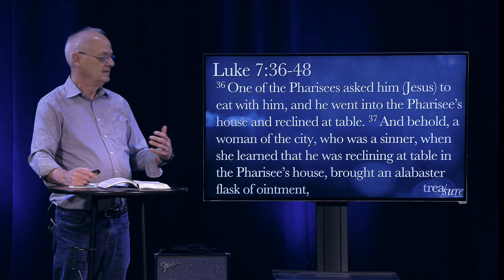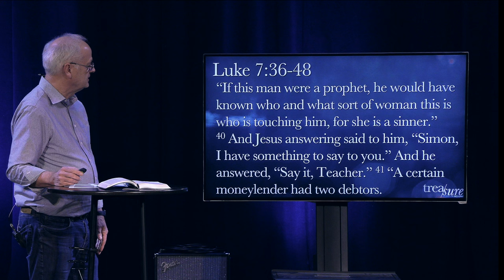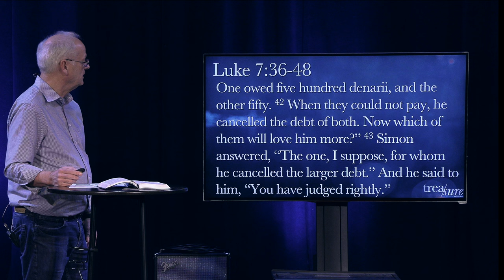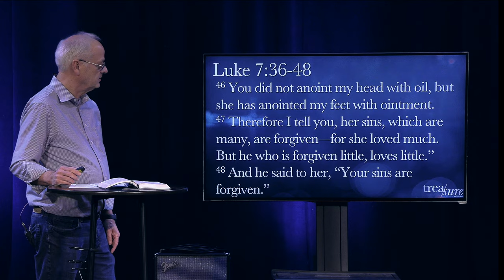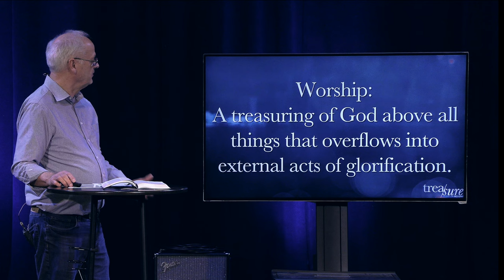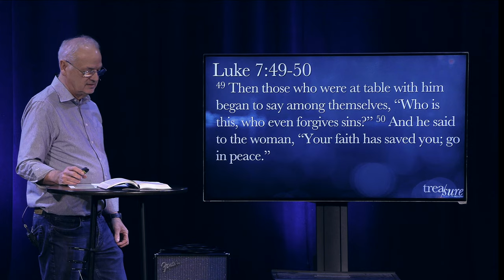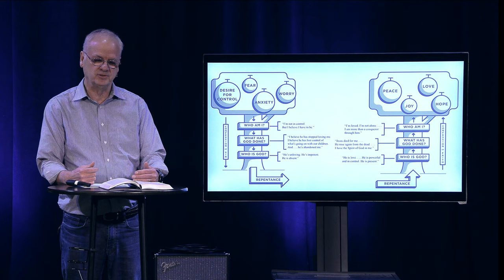Heart of a Worshiper | Treasure